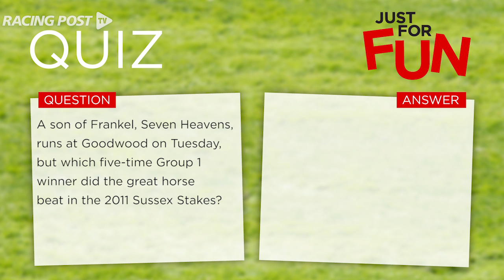Just For Fun: Tuesday 30-08-16